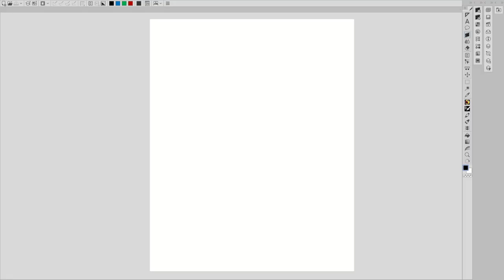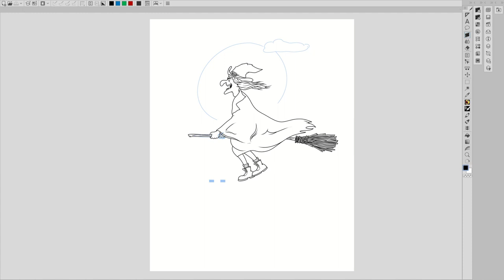Wacky Witch Rides Her Magic Broom - Halloween Coloring Books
Halloween coloring books need plenty of witches!
This is a witch flying around on Halloween!

Find out what's new at
King's Castle Coloring Books

Do you want to make comics, fine paintings or animated cartoons in the digital world? You can't go wrong with Clip Studio Paint!

This video makes no attempt to encourage little kids to do, say, believe or buy anything whatsoever.
If you are an adult, congratulations! You can buy some Coloring Books!